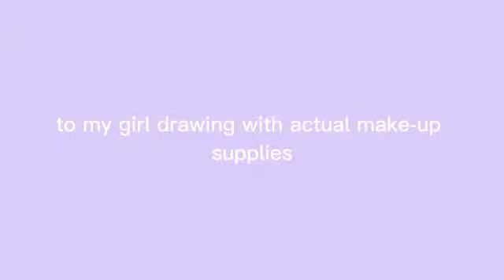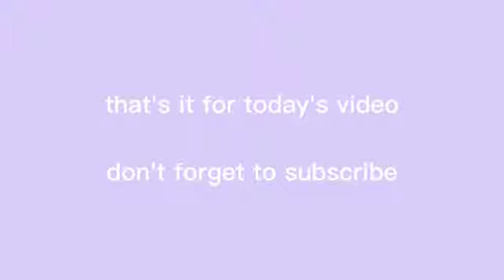Drawing with make-up||Art Blown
Hi guys!

It's Antea here! This is my most recent video. Hope you enjoy it!

About Antea

I am a girl whose passion is drawing. I love to draw and paint. Because I am a new youtuber i don't know much aout it. I also am a directioner (i know that all One Direction fans will understand me😉) I love pop music. It helps me relax. I like school too. My favourite subject is Maths and Art.

This channel is all about tutorials, speedarts, tips for you to become a successful artist and how to videos. Why this channel is different? This channel respects people's talents and everybody's skills. This channel is to make you shine when you think you don't.

Links

Peace!✌

Love you!❤💕